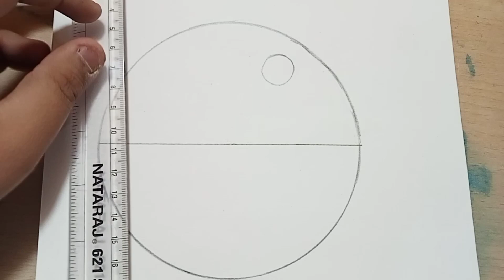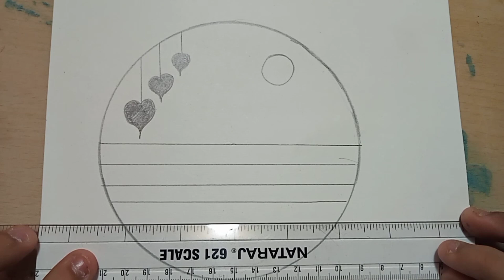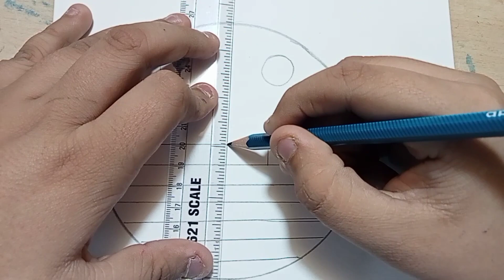Easy circle scenery drawing / Circle scenery drawing idea for beginners